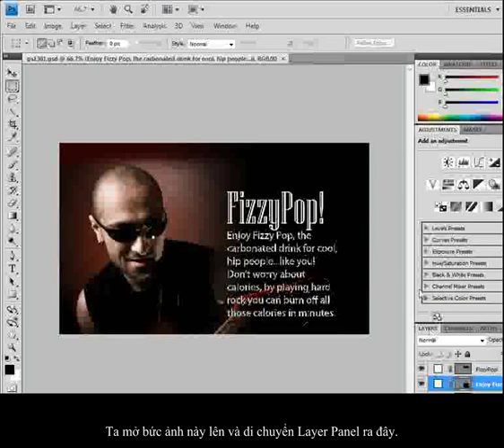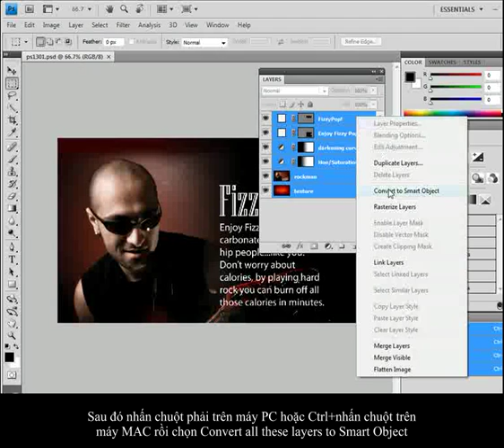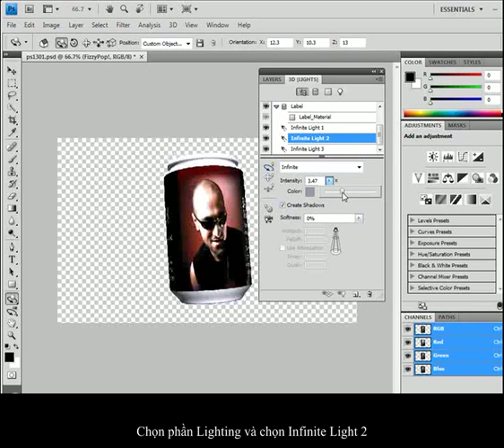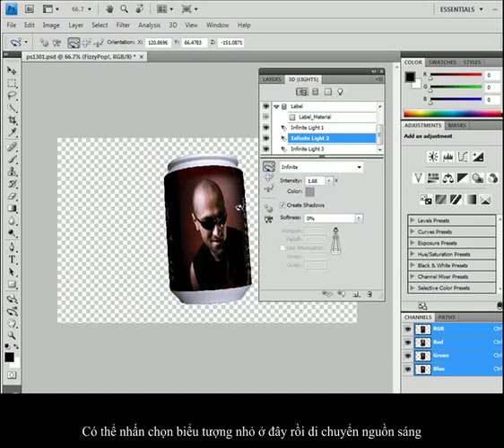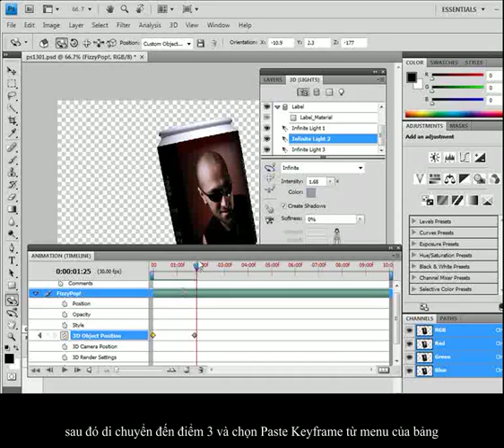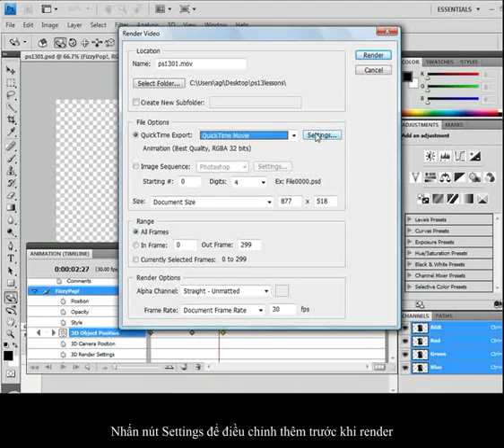Bài 13: Tính năng 3D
NỘI DUNG CHÍNH:
- Chuẩn bị
- Tạo Đối tượng 3D
- Điều chỉnh ánh sáng
- Tạo chuyển động cho lon Soda
- Kiểm tra hiệu ứng tạo ảnh động
- Tự học
- Ôn tập

DANH SÁCH CÁC BÀI HỌC CỦA CẢ KHÓA